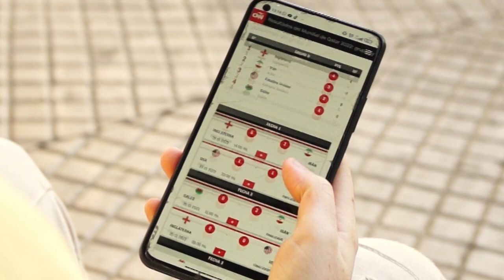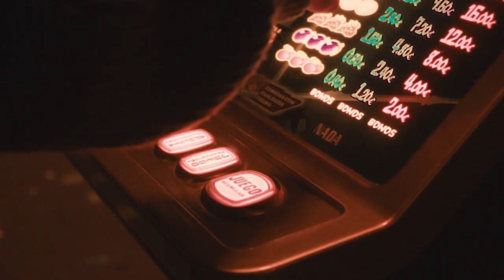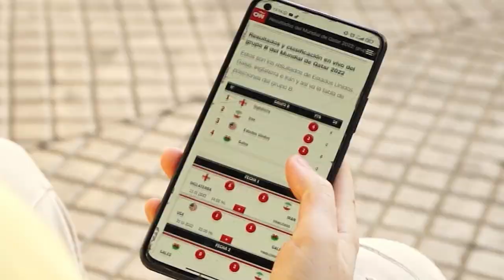Hautsi gurpila, apustuek harrapatu egiten zaituzte / Sal de tu rueda, las apuestas te atrapan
Kanpainaren 4 kapituluak batzen dituen bideoa. Vídeo completo que une los 4 capítulos de la campaña.

Ausazko jokoen eta kirol-apustuen gaineko sentsibilizazio-kanpaina - 2022

Artearen eta gorputz-adierazpenaren bidez sentsibilizatzea: horixe da Gasteizko Udaleko Osasun Publikoko Zerbitzuak nerabeak eta gazteak ausazko jokoen eta kirol-apustuen arriskuez kontzientziatzeko sustatzen duen kanpainaren helburua. Horretarako, 14 eta 20 urte bitarteko pertsonen kezka eta sentimenduetatik hurbil dauden pieza artistiko-sortzaileak erabili dira.

Informazio gehiago: v-g.eus/hautsi-gurpila

Campaña de sensibilización contra los juegos de azar y apuestas deportivas - 2022

Sensibilizar a través del arte y la expresión corporal. Éste es el objetivo de la campaña que promueve el Servicio de Salud Pública del Ayuntamiento de Vitoria-Gasteiz para concienciar a adolescentes y jóvenes sobre los riesgos de los juegos de azar y las apuestas deportivas, utilizando como vehículo de expresión piezas artístico-creativas cercanas a las preocupaciones y sentimientos de las personas entre 14 y 20 años.

Más información: v-g.eus/sal-de-tu-rueda